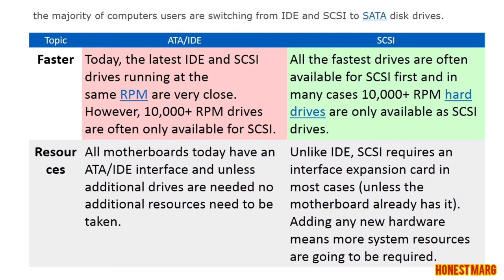IDE vs SCSI